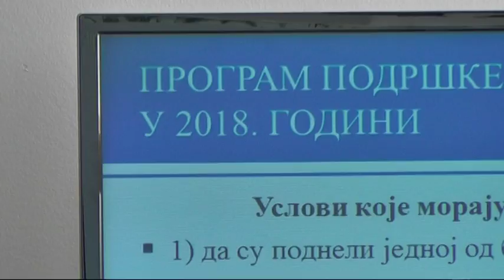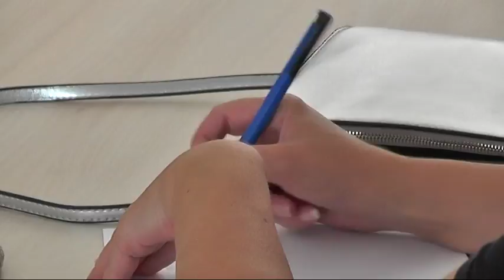PREDSTAVLJANJE PROGRAMA PODRŠKE MALIM I SREDNJIM PREDUZEĆIMA 2018 24082018